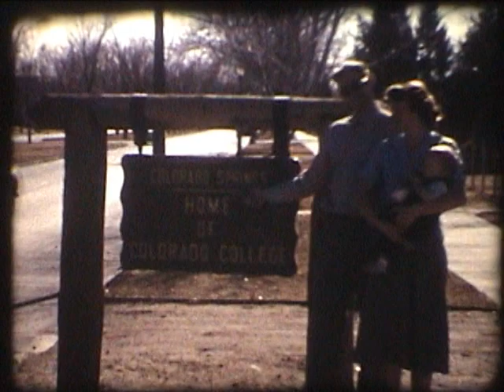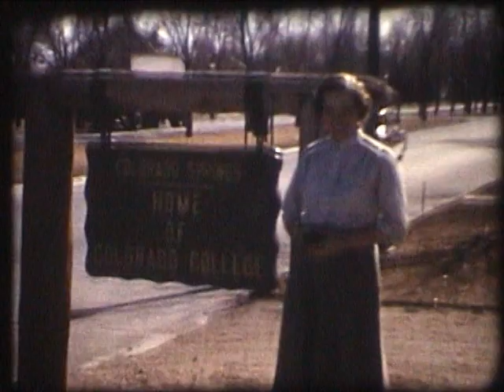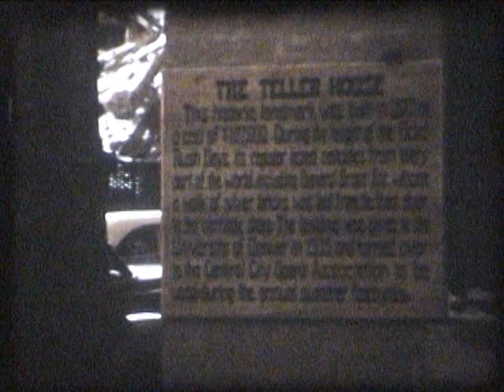Janet Smith Home Movies